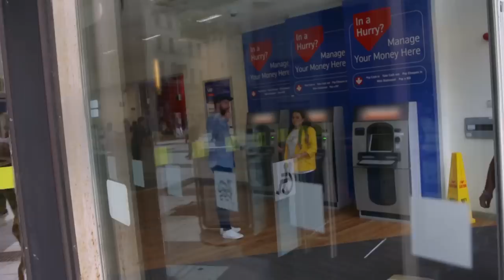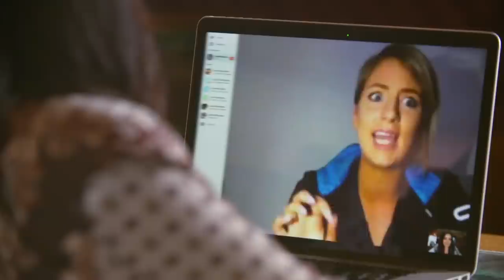Is Mike Looking For... Himself? | Streetmate S06 E06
In Cardiff, Sophie wants a man who can match her feisty personality. And in Bristol, Mike realises that the guy he's looking for is... himself!